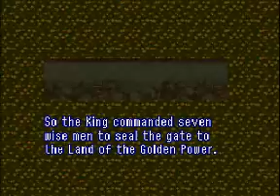Zelda - A Link to the Past: Intro and Gameplay (if you can call it that...)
Zelda intro and (attempted) gameplay - you can find this game, in it's f'd up form, and many others at www[dot]nintendo8[dot]com.
Shame about it not 'porting very well, but hey: it's Java and it's indie.

If you can help them improve, I'm sure a lot of people would thank you.